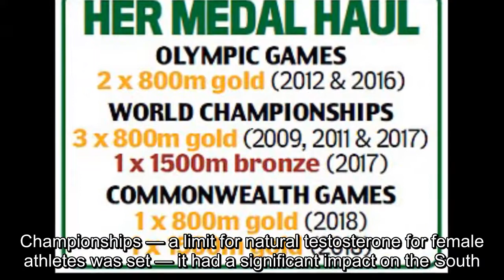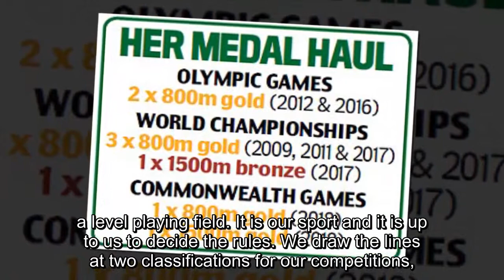Caster Semenya must take daily pill to cut her testosterone: Controversial rule will force her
Caster Semenya must take daily pill to cut her testosterone: Controversial rule will force her to use medication or move to longer distances